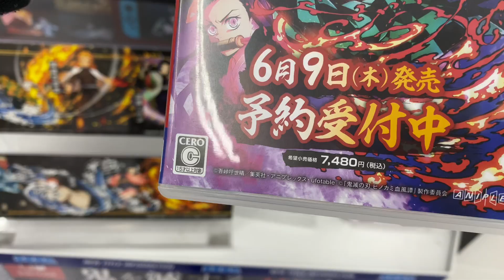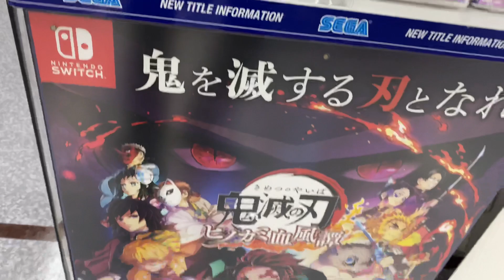Demon slayer video game on Nintendo Switch OLED!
Demon slayer or kimetsu no yaiba is an awesome Manga and anime out of Japan. Here in japan it has hit the nation by storm. It is so popular and it is so embedded with everyday life that people wear tanjiro masks to work and nezuko mouthpieces on the train ! No one waits till Halloween to take part in the mania that is Demon Slayer . I myself like the Ninja tengen. This guy has three wives ! Well he is not in this game as far as I know . But this game will be available on the Nintendo switch this summer ! So you can kick demon butt while on the Shinkansen . Good deal if you ask me.